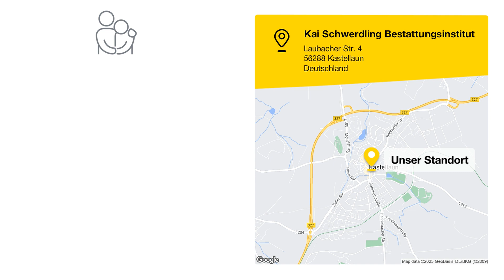Kai Schwerdling Bestattungsinstitut | Bestattungsinstitut in Kastellaun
Kai Schwerdling Bestattungsinstitut
Laubacher Str. 4
56288 Kastellaun